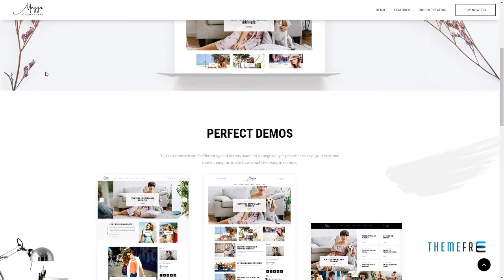Mezzo A Personal WordPress Blog Theme Deven Franny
Columns 4+

 Layout Responsive

 Tags blog, blogging, clean, creative, lifestyle, minimal, modern, personal, photography, readability, responsive, seo, stories, traveling